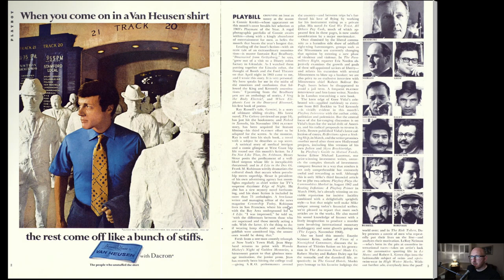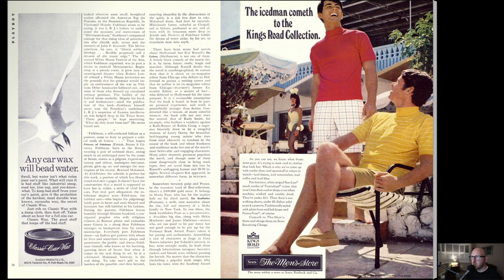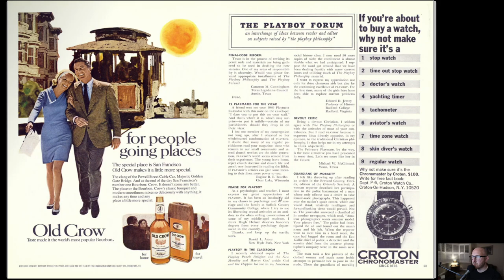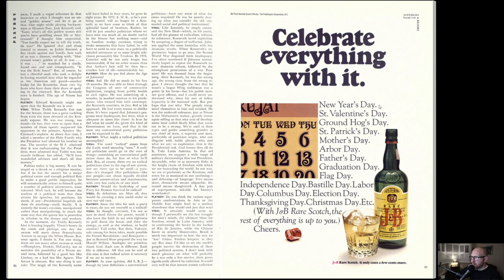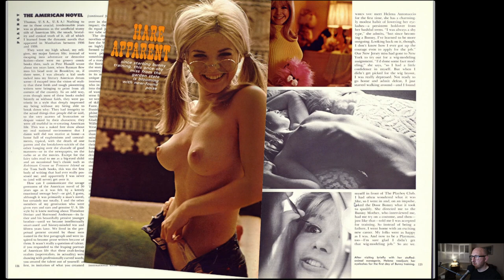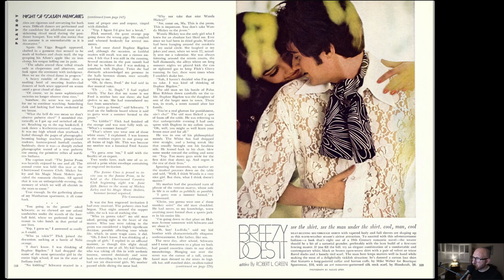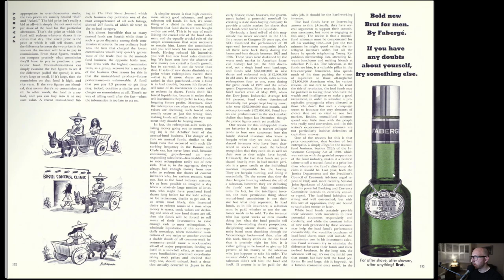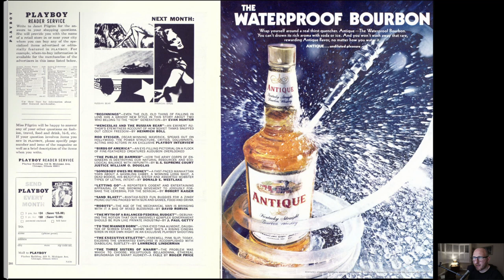PLAYBOY Magazine June 1969 Playmate Helena Antonaccio, Gore Vidal Interview, Connie Kreski